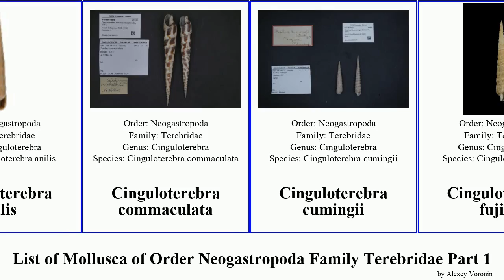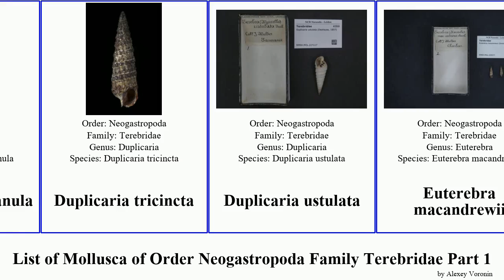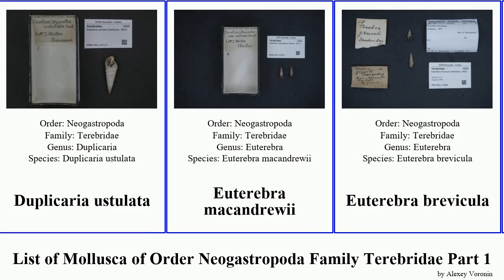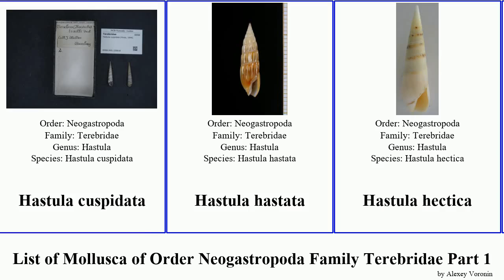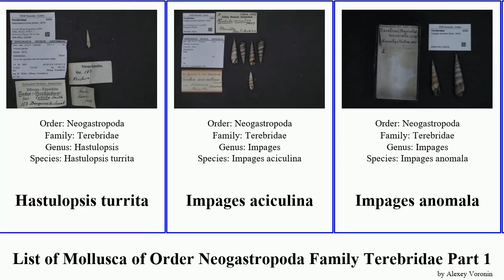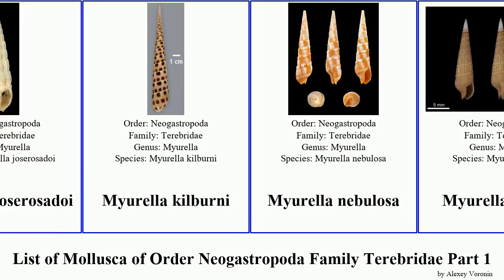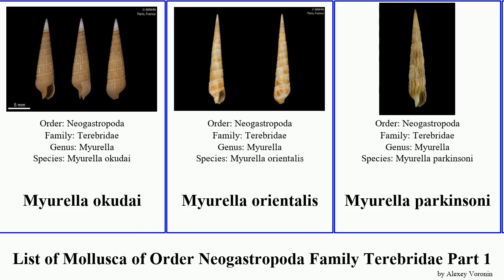List of Mollusca of Order Neogastropoda Family Terebridae Part 1 hastula myurella duplicaria lima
Acus
Cinguloterebra anilis
Cinguloterebra commaculata
Cinguloterebra cumingii
Cinguloterebra fujitai
Cinguloterebra jenningsi
Cinguloterebra mariesi
Cinguloterebra neglecta
Cinguloterebra pretiosa
Cinguloterebra punctum
Cinguloterebra salisburyi
Cinguloterebra lima
Clathroterebra brunneobandata
Clathroterebra joelbartschi
Clathroterebra mactanensis
Clathroterebra poppei
Duplicaria
Duplicaria dussumierii
Duplicaria teramachii
Duplicaria benthalis
Duplicaria brevicula
Duplicaria crakei
Duplicaria duplicata
Duplicaria gemmulata
Duplicaria jukesi
Duplicaria kieneri
Duplicaria koreana
Duplicaria raphanula
Duplicaria tricincta
Duplicaria ustulata
Euterebra macandrewii
Euterebra brevicula
Euterebra capensis
Euterebra lightfooti
Euterebra sandrinae
Euterebra tristis
Granuliterebra bathyrhaphe
Granuliterebra tricincta
Hastula
Hastula aciculina
Hastula acumen
Hastula alboflava
Hastula albula
Hastula brazieri
Hastula cuspidata
Hastula hastata
Hastula hectica
Hastula inconstans
Hastula lanceata
Hastula lepida
Hastula maryleeae
Hastula matheroniana
Hastula penicillata
Hastula rufopunctata
Hastula solida
Hastula strigilata
Hastula tenera
Hastula trilineata
Hastula verreauxi
Hastulopsis
Hastulopsis alveolata
Hastulopsis campbelli
Hastulopsis conspersa
Hastulopsis marmorata
Hastulopsis melanacme
Hastulopsis amoena
Hastulopsis blanda
Hastulopsis pertusa
Hastulopsis suspensa
Hastulopsis turrita
Impages aciculina
Impages anomala
Impages apicitincta
Impages bacillus
Impages cinerea
Impages continua
Impages escondida
Impages maryleeae
Impages salleana
Myurella
Myurella columellaris
Myurella flavofasciata
Myurella paucistriata
Myurella affinis
Myurella cinctella
Myurella eburnea
Myurella joserosadoi
Myurella kilburni
Myurella nebulosa
Myurella okudai
Myurella orientalis
Myurella parkinsoni
Myurella pygmaea
Myurella undulata
Oxymeris
Oxymeris senegalensis
Oxymeris albida